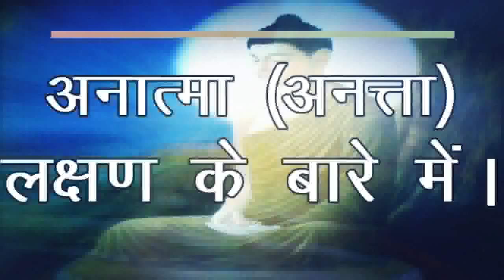अनात्म (अनत्ता) लक्षण के बारे में (No Soul)। बुद्ध वचन। | Bhante Kusalachitta